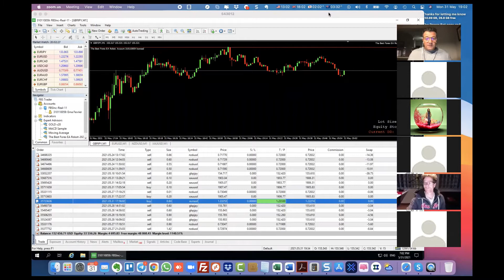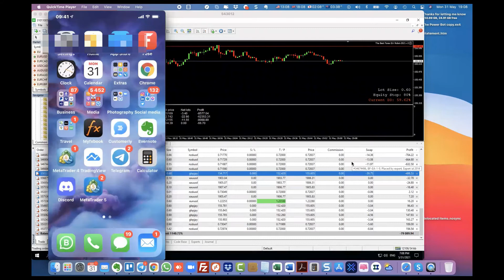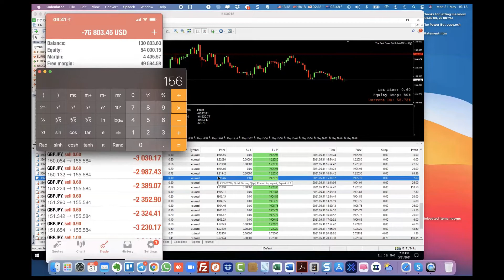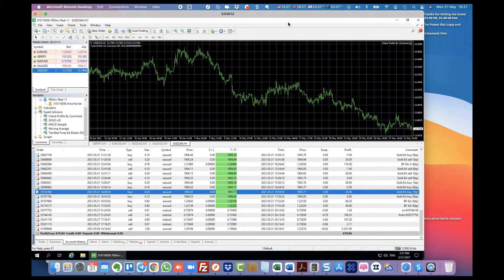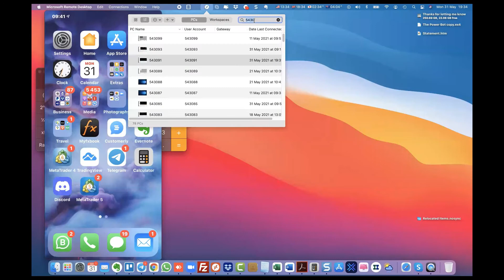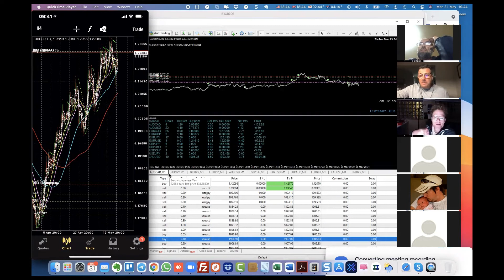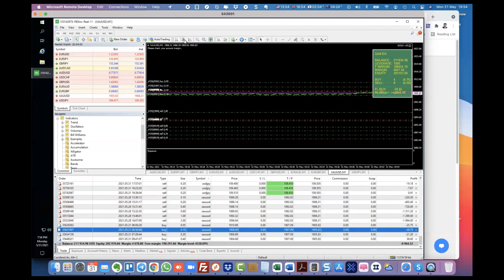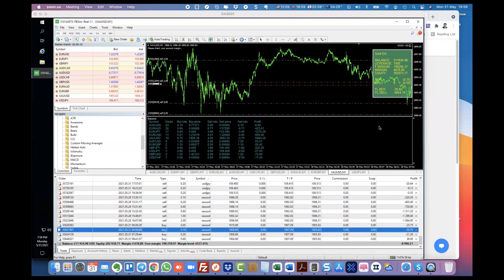Learn How To Partially Close Out Trades | Zoom Call 31 May '21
Learn How To Partially Close Out Trades.

AI (Automated Intelligence) is the way of things today & the future. AI is being used all around you.

Now you have a chance to use it to your advantage. Here is an amazing tool that could make you from 0.01% up to 6% per day depending on the volatility of the forex markets, market conditions & your appetite for risk.

There is a very small monthly fee for the Bot and the minimum funds you need in your forex account is $1000 for the bot to work well for you.

Check out my presentation on how the bot works and you too will be printing money like 20000 other happy clients of mine.

I have a full training paint by numbers website that will assist you to get started and start making money on autopilot. This is a 99.9% passive income stream. Very little interaction from you is needed.
Join the telegram group. Telegram is an app you download to your phone, it's like WhatsApp but better & uses less data.

Step 1. On Apple device go to the app store, on android go to Google play store. Search for the Telegram App.)
Step 2. You need to download and install the Telegram app to your phone/ laptop or tablet.
Step 3. Open telegram on your device & setup your telegram with username etc.
Step 4. Once you have done step 1, 2 & step 3 above, come back to this message & click on the links below to join telegram.
cJoin the Forex Bot telegram group for more info.

Send me a WhatsApp & say "Howzit"
Alan Solarsh
The Passive Income Guru
Save my number as follows.